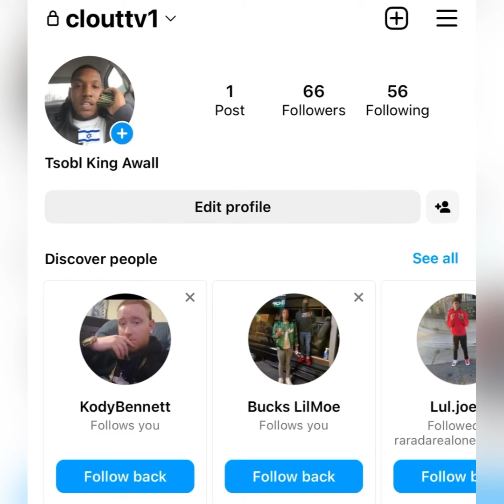“Aveena Bankrollz” 😡 Says Kayla B Was JUMPED 👊🏾 By 051 That’s Why She 051K Now (BREAKING NEWS)